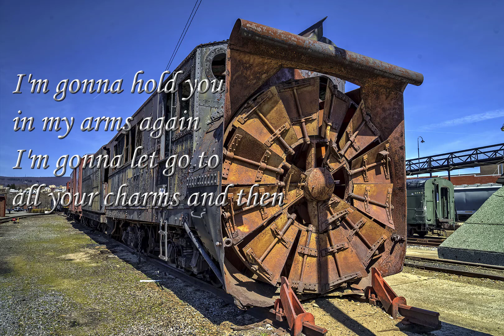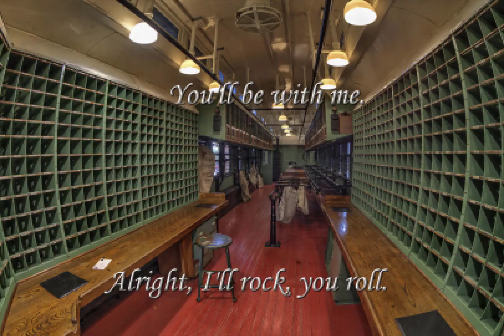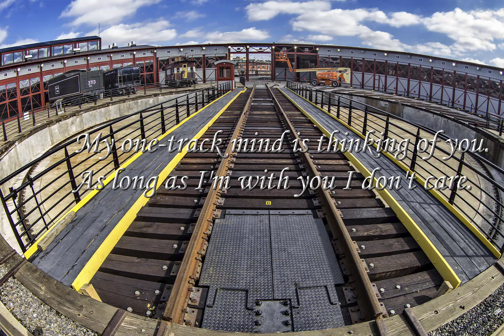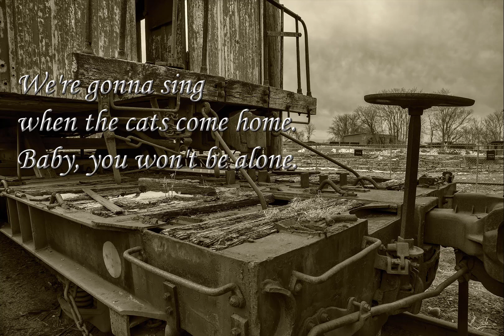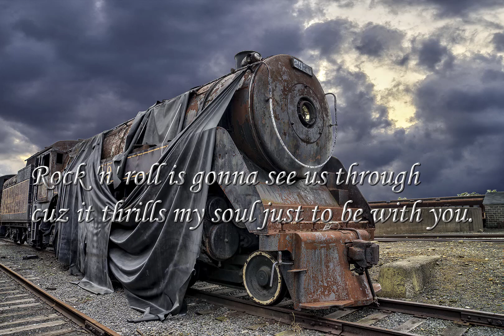Midnight Train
This is an original, first recorded in 1991ish.  It was published by Mello-Dee-O-Dough-Music.  It is here redone with Band in a Box, Reaper and Cakewalk.  I did bass and vocals and midi.  Dave Bell of Blue Attitude plays lead guitar.   The photos in the videos were taken at Steamtown National Historic Site in Scranton, PA, USA.